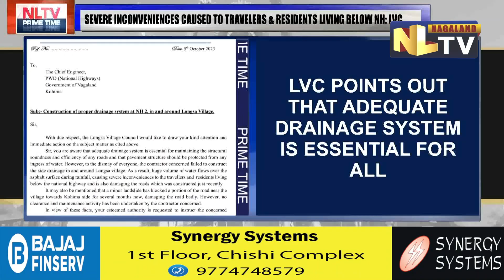LVC APPEALS CHIEF ER, PWD (NH) FOR CONSTRUCTION OF PROPER DRAINAGE SYSTEM AT NH 2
The Longsa Village Council on October 5 urged the Chief Engineer, PWD (National Highways) for construction of a proper drainage system at NH 2, in and around the Village. In a letter to the Chief Engineer, the LVC pointed out that an adequate drainage system is essential for maintaining the structural soundness and efficiency of any roads and that pavement structure should be protected from any ingress of water. The letter further stated that “However, to the dismay of everyone, the contractor concerned failed to construct the side drainage in and around Longsa village, As a result, huge volume of water flows over the asphalt surface during rainfall, causing severe inconveniences to the travellers and residents living below the NH as well as damaging the newly constructed road” The council further informed that a minor landslide blocked a portion of the road near the village towards Kohima side for several months now, damaging the road badly. However, no clearance and maintenance activity has been undertaken by the contractor concerned. LVC urged the Chief Engineer to instruct the concerned contractor/firm to undertake maintenance activity wherever necessary and to immediately construct the side drainage towards the Wokha town side, as per the detailed project report specifications and the rules of the “right of way” before October 21 and further warned stating that in the event of any lapses on the part of the contractor/firm to undertake remedial measures within the stipulated date, the LVC Village Council shall be forced to take compelling action starting from October 23 and that he contractor/firm shall be wholly responsible for any untoward situation that may arise of any such eventuality